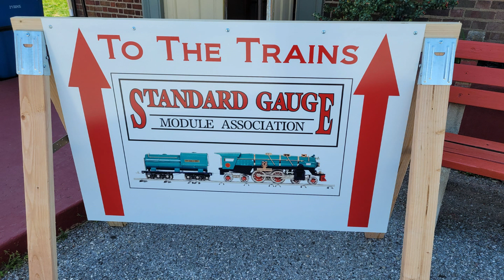2023 TCA York Spring Meet Standard Gauge Module Association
The Standard Gauge Module Association running standard gauge trains during the 2023 TCA Eastern Division York Spring Meet.

I'm pleased to announce that Dakman Productions has now joined the Trainz partnership program for the long term. You get $10 off any purchase from Trainz by using the Dakman code.